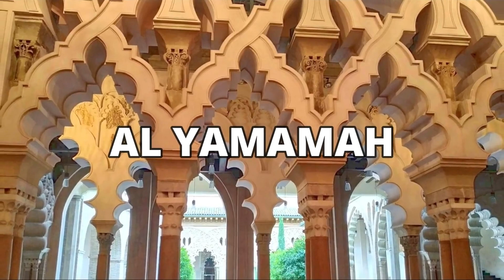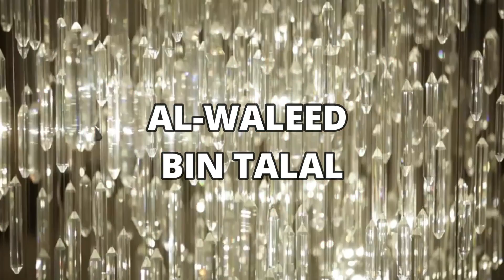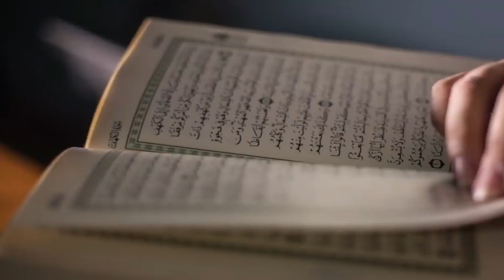LA TRILLONARIA VIDA DEL REY SALMAN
Hola, bienvenido a Mr. Lujo.  Ven y conoce la TRILLONARIA VIDA del REY SALMAN. El Reino de Arabia Saudita es conocida por su cultura islámica, relaciones diplomáticas complicadas y una economía poderosa que atemoriza a quien sea. Sin duda, visitar esta enorme nación de más de 2 millones de kilómetros cuadrados debe ser una aventura muy emocionante, por así decirlo. Pero ¿sabes que debe ser más emocionante? Vivir un solo día como lo hacen los miembros de la millonaria dinastía Abdulaziz Al Saud.